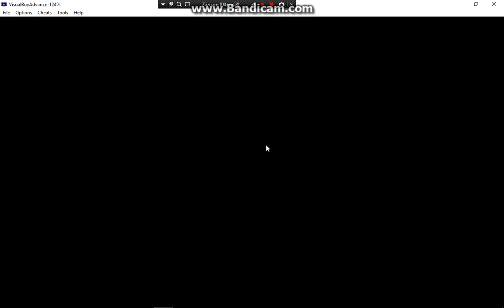pokemon fire red omega ep2